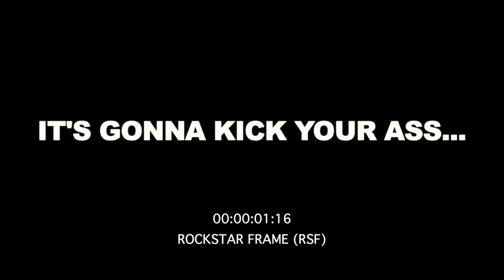ROCKSTAR FRAME: "Crazy Girls" (TRAILER)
"CRAZY GIRLS" full video out on Wednesday,

AR'U CRAZY ENOUGH FOR VIEWING?